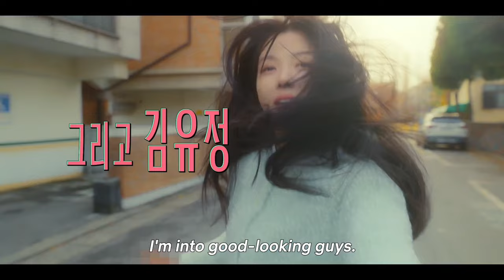Chicken Nugget | Official Hindi Trailer | Netflix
🐣 "Chicken Nugget" – An Upcoming Netflix Original 10-Episodic South Korean Fantasy Comedy Mystery Drama Series 🤩

📝 Synopsis :- The series is based on the Webtoon "Fried Chicken" by 'Park Ji Dok', It tells the strange story of how a beautiful young girl, Choi Min Ah, turns into fried chicken because she happens to enter a mysterious machine. It follows Choi Sun Man, her father, and Go Baek Jung, an intern, who join efforts to turn her back to human and discover deep dark secrets in the process !!

💠 Cast : Ryu Seung-Ryong ("Psychokinesis"), Ahn Jae-Hong ("Secret Zoo"), Kim You-jung ("20th Century Girl")

🎬 Directed By: Lee Byeong-hun ("Dream" , "Extreme Job" , "Be Melodramatic")

☀️ Set To Premiere On Netflix (🇮🇳) In Hindi, English & Korean Languages On 15th March, 2024 (At Once) !!